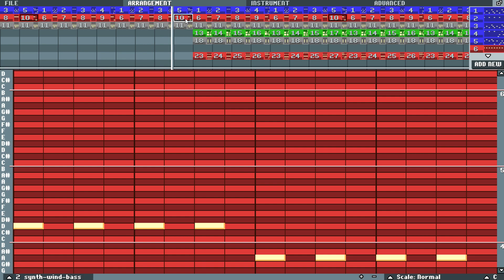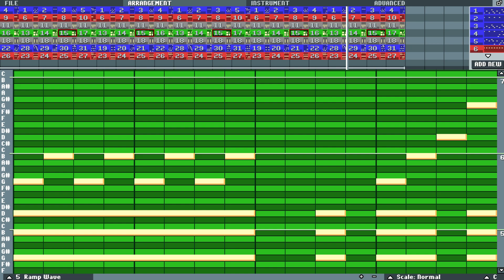Bosca Ceoil - Digital Attack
My third attempt at a song in Bosca Ceoil.
Feel free to use this in any projects as long as you credit me and send me a link to it!
Could have had some more to it but it takes a lot of effort to make a song in 160 bpm because its so fast!